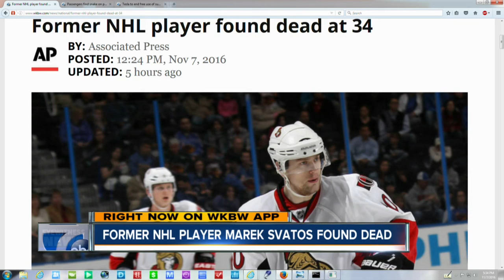Former NHL player found dead at 34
7 Eyewitness News is Buffalo's Source for news, sports, weather, and good things happening every day.